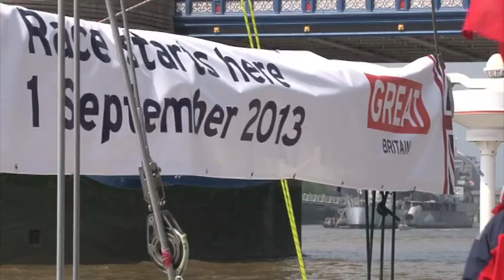London to host the world's longest yacht race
The Clipper 13-14 Round the World Yacht Race will start and finish in London. Interviews Clipper Race founder Sir Robin Knox-Johnston and Mayor of London, Boris Johnson. The Clipper Race will start and finish at St Katharine Docks, London. Starting on Sunday1 September 2013.